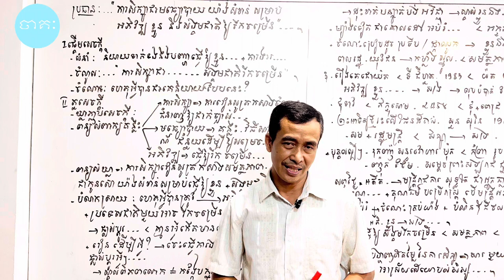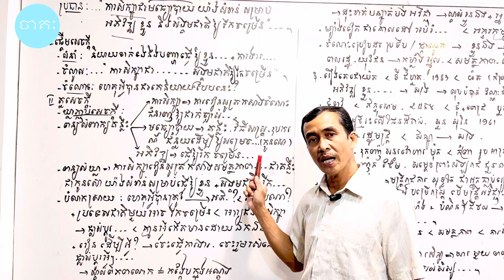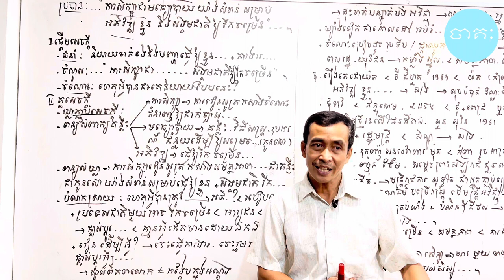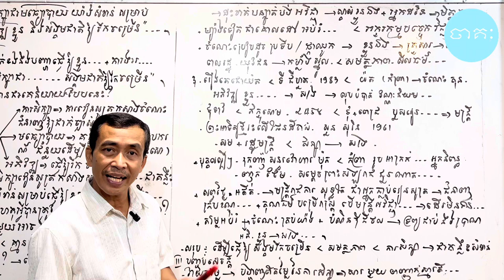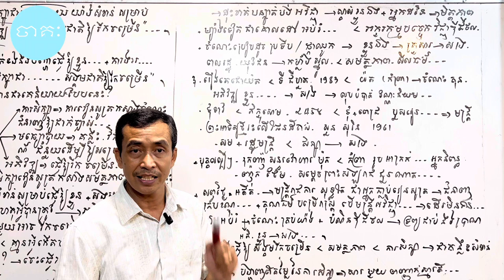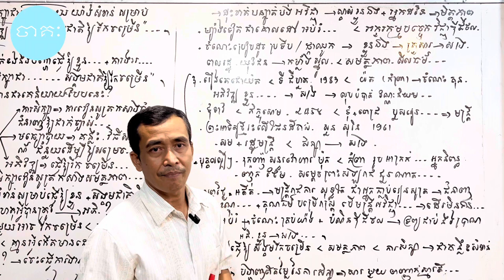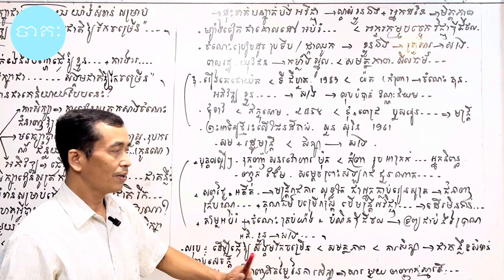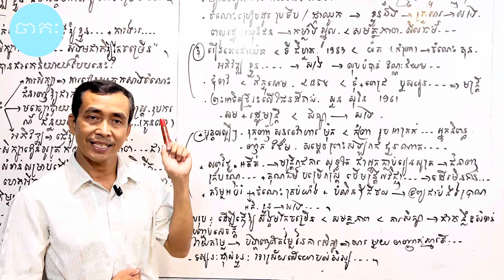គម្រោងតែងសេចក្តី៖ ការសិក្សាជាមធ្យោបាយយ៉ាងសំខាន់សម្រាប់អភិវឌ្ឍខ្លួននិងសង្គមជាតិឱ្យរីកចម្រើន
- ចែករំលែកចំណេះដឹងដល់មិត្តអ្នកទស្សនាមិនចេះរីងស្ងួត
- ធ្វើអក្ខរកម្មពេញមួយជីវីត លុបបំបាត់អនក្ខរភាព
- ហ្វឹកហាត់ដើម្បីអភិវឌ្ឍសមត្ថភាពជានិច្ច
- រៀនដើម្បីដឹង អភិវឌ្ឍខ្លួនឯងនិងរៀនរស់នៅដោយសុខដុមជាមួយគ្នា

សូមអរគុណចំពោះការគាំទ្ររាល់វីដេអូរបស់ក្រុុមយើងខ្ញុំ។ សូមអរគុណ!!!